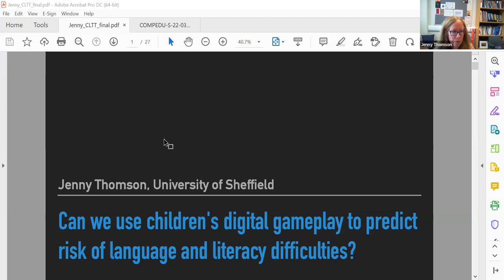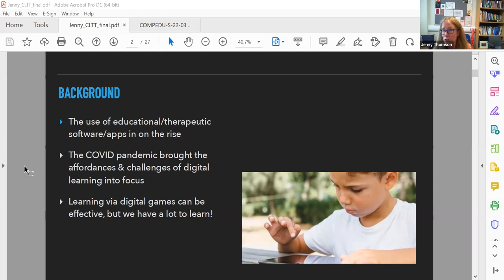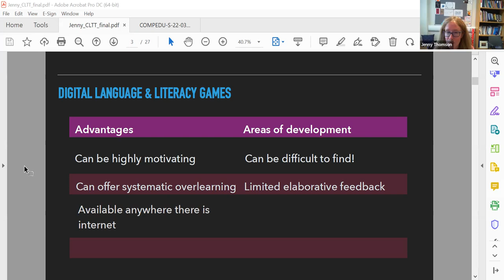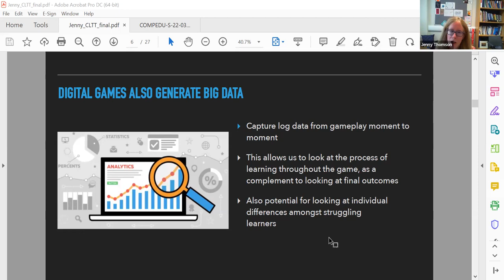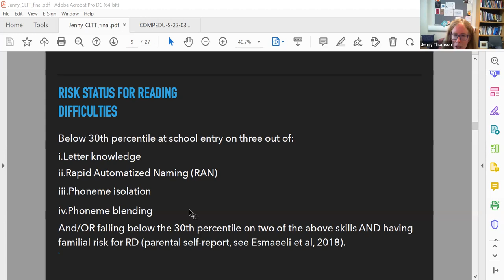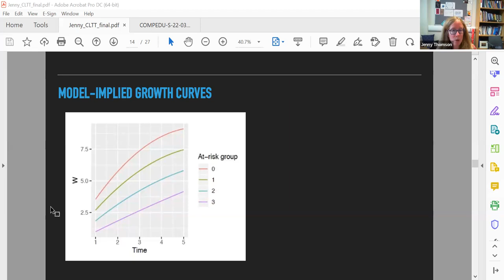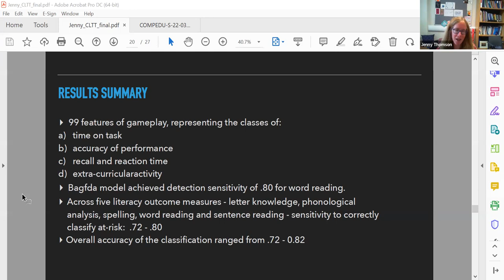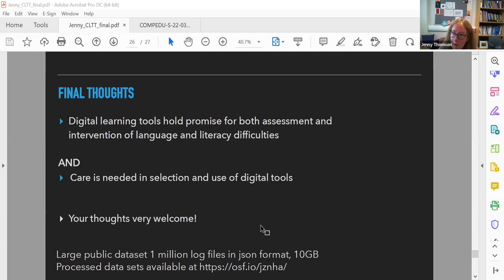Child Language Teaching and Therapy Annual Summer Lecture 2023 with Professor Jenny Thomson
''Can we use children's digital educational gameplay to predict risk of language and literacy difficulties?''

Jenny's talk will look at the challenges and opportunities of using digital software/apps to support language and literacy difficulties. She will also talk about a recent study that explores whether the "big data" that digital games capture can help us with early prediction of persistent learning difficulties.

About the Lecturer: Prof Jenny Thomson

Professor Jenny Thomson is an international researcher leading the field researching the intersection between children's language and literacy difficulties. Jenny completed a PhD at the Institute of Child Health, University College London which explored causal mechanisms in developmental dyslexia using both neuroscientific and behavioural measures. Jenny continued researching developmental dyslexia through a postdoc at the University of Cambridge (2004-06) and more latterly through Assistant and Associate Professor positions at the Harvard Graduate School of Education (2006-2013). Jenny holds a visiting position at the National Reading Centre, University of Stavanger, Norway.

About the Journal

Child Language Teaching and Therapy is an international peer reviewed journal which aims to be the leading inter-disciplinary journal in the field of intervention for and management of children’s speech, language and communication needs. The journal publishes original research and review articles of high practical relevance and which emphasise inter-disciplinary collaboration.